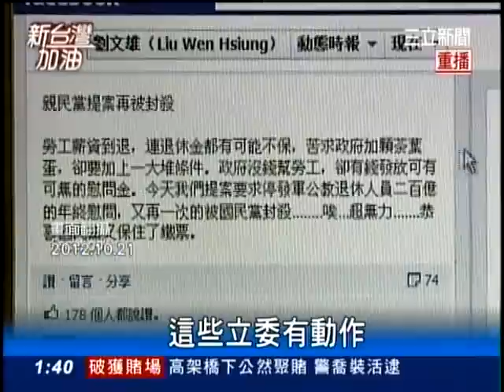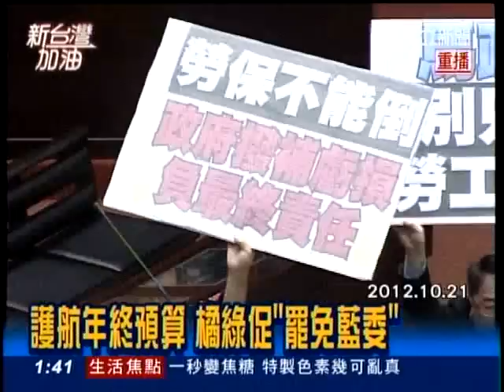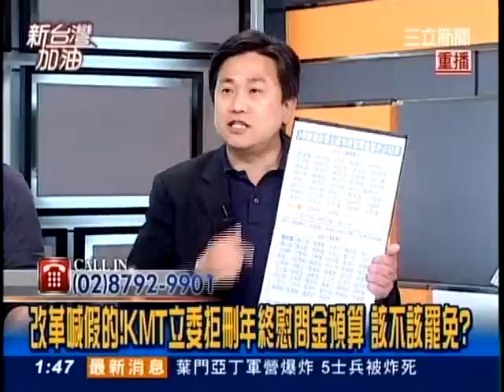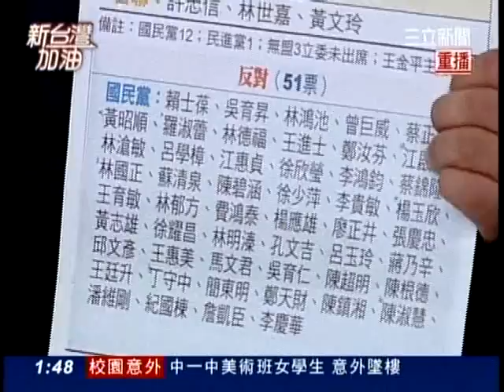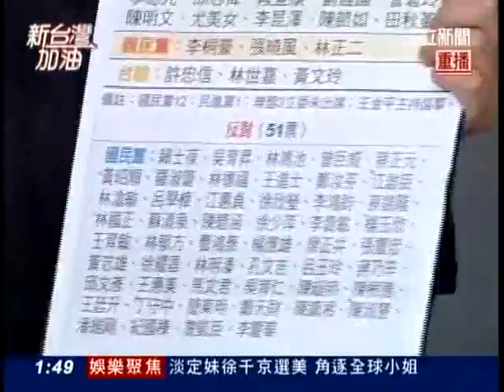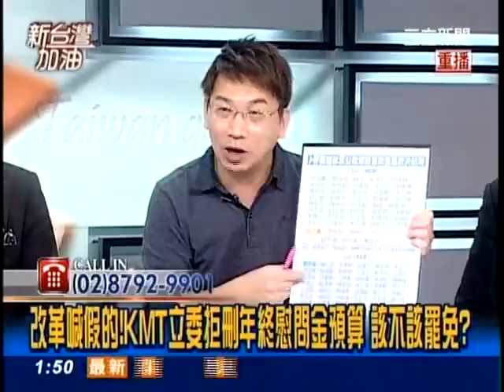20121022新台灣加油part3